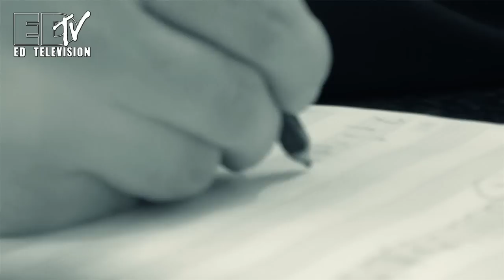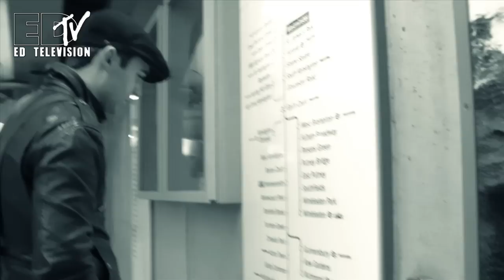Ed Barker - 3 Way